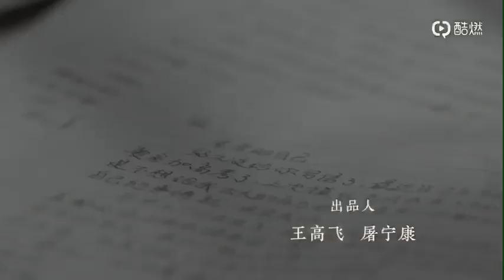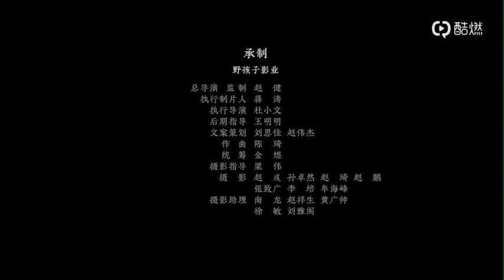[TFBOYS王俊凯] 小时候是最不被看好而现在“流量”也会成为一种力量 只有坚持才能配上自己的梦想